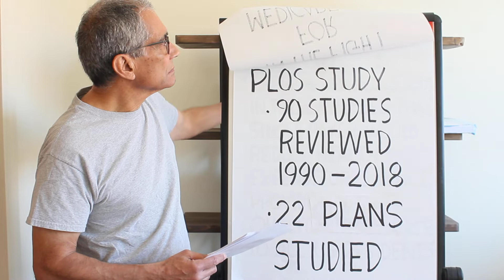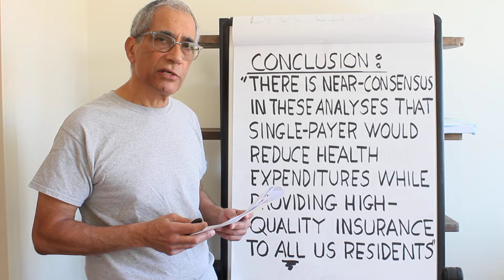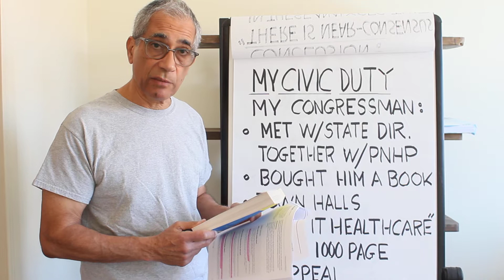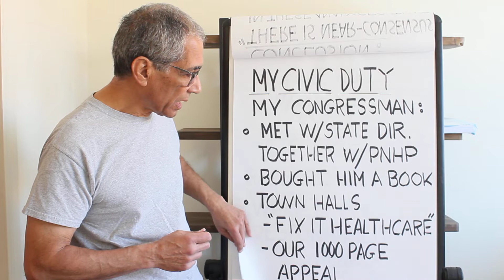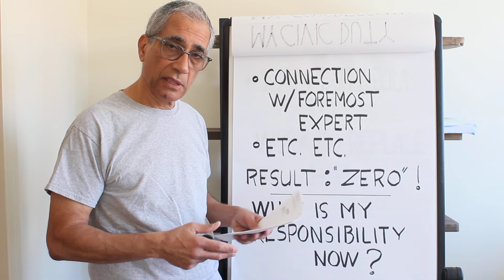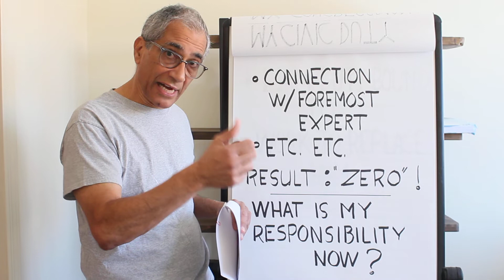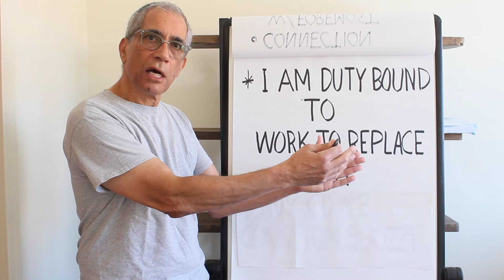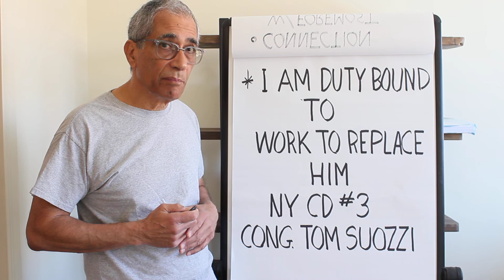We've got it backwards!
Using his own congressman, Democratic Rep. Tom Suozzi, as an example, Frank urges us to feel duty bound to work to replace elected officials that are not fighting for our best interests.